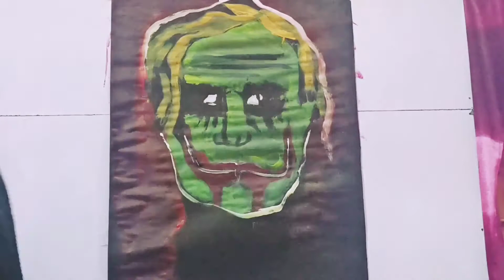Joker painting only in few steps inspired from Vilas nayak🖌️🖌️🖌️🃏🤣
Only for begginers...